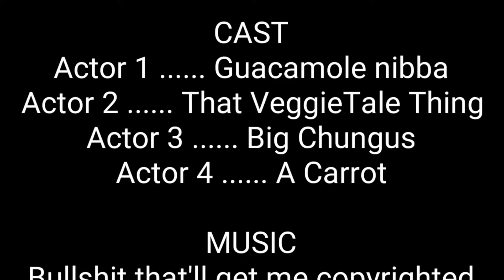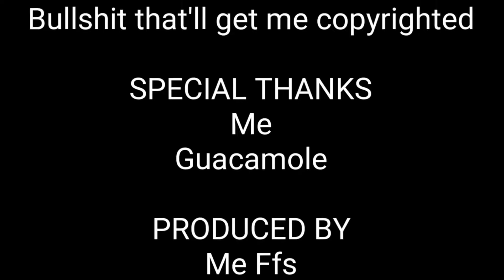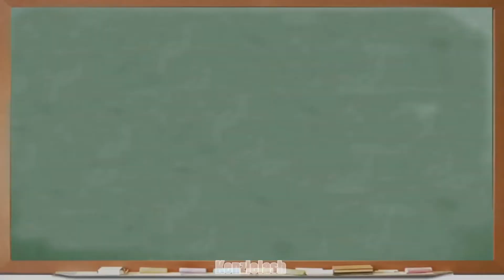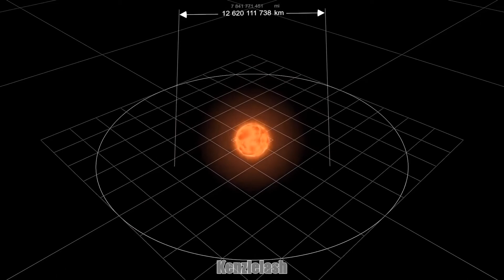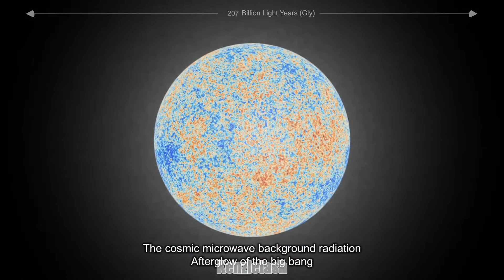Kenzielash Memes IV